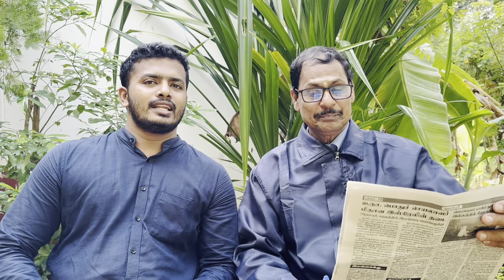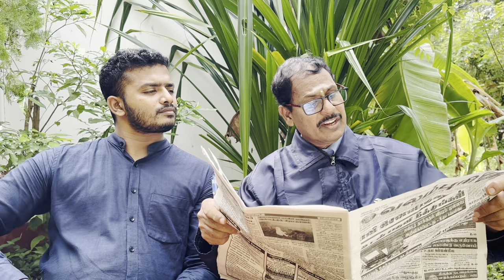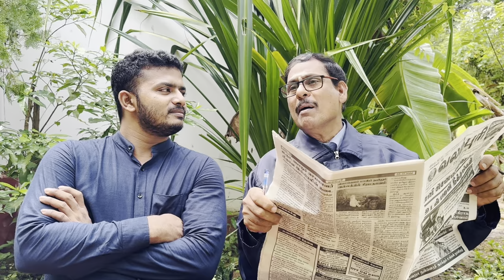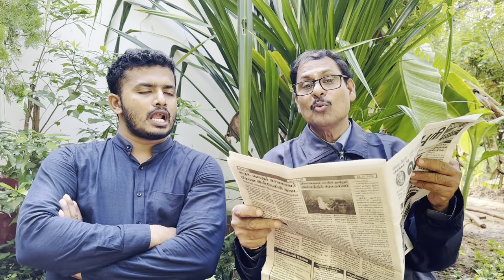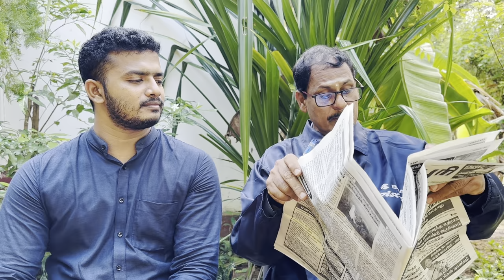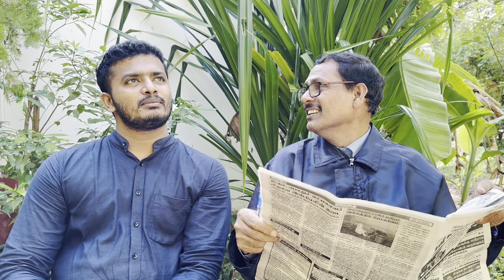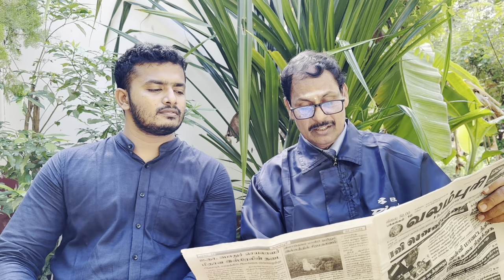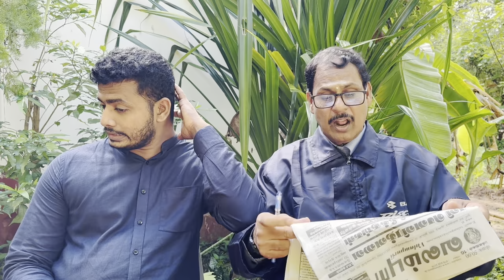நாட்டு நடப்பு (2024.10.22) | முருகனும் சின்னாவும் | ​⁠@SiblingsLoveTube